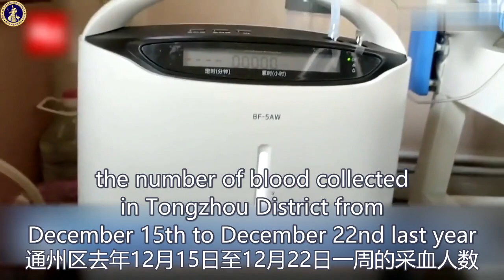中国医院再现严重血荒